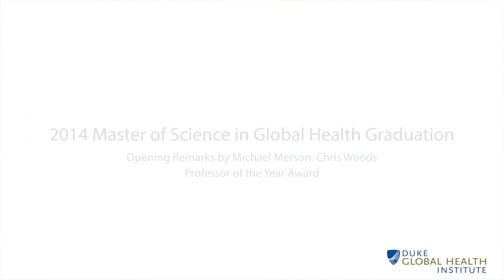2014 MSc-GH Graduation (1 of 2)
Opening remarks by Drs. Michael Merson and Chris Woods.
Presentation of Professor of the Year.